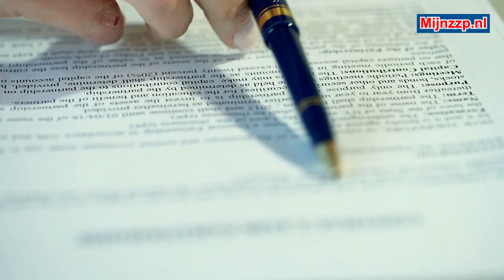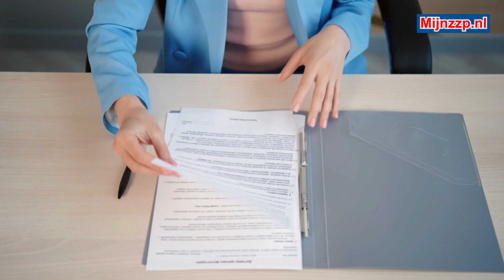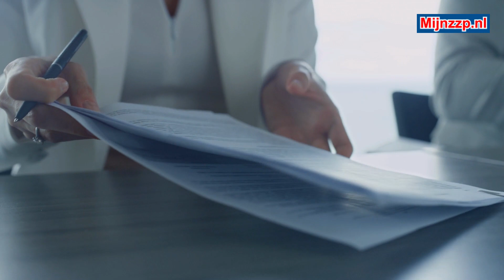Wat doet een juridisch medewerker?